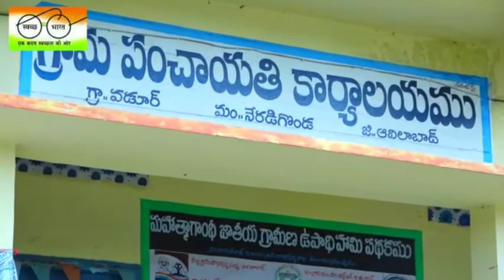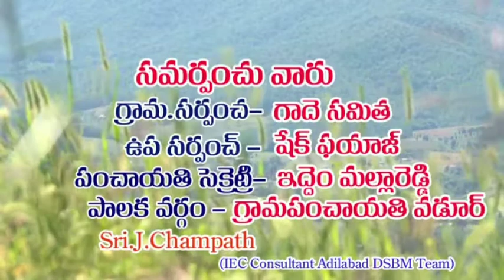BEHAVIOUR CHANGE IN WADDUR GP, NERADIGONDA MANDAL ADILABAD DIST